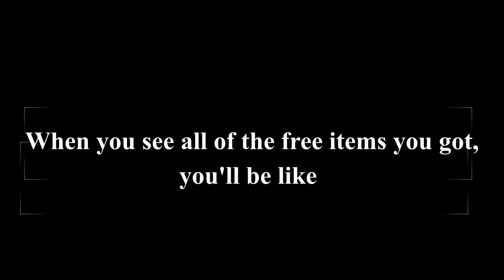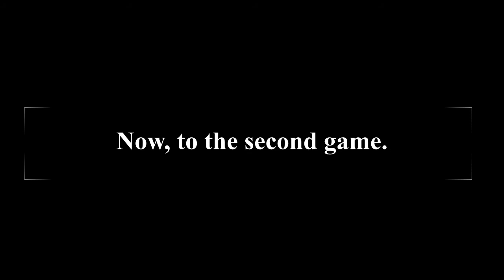Roblox How to get every Free item in the island of move events!!